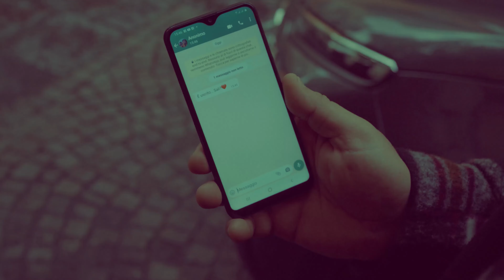Rosario Annunziata ft Luca Romano - So cos 'e pazz (Official video)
Il video è stato girato ottemperando a tutte le disposizioni normative a tutela della salute